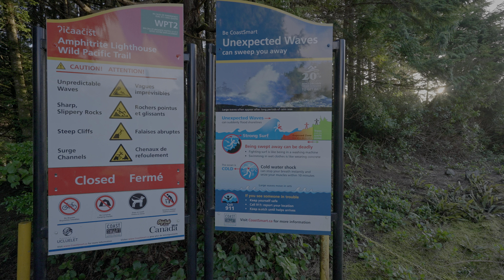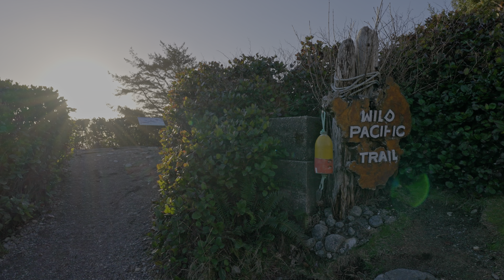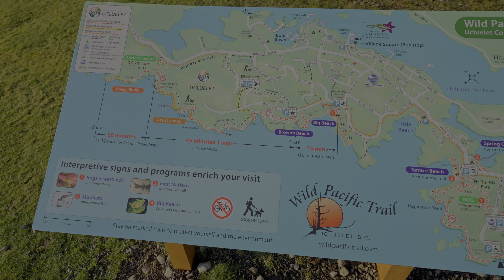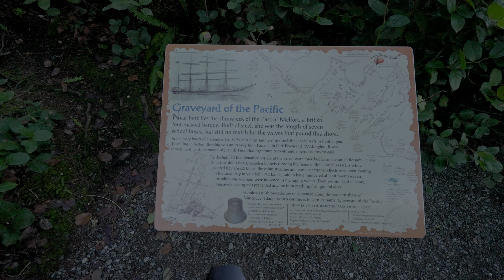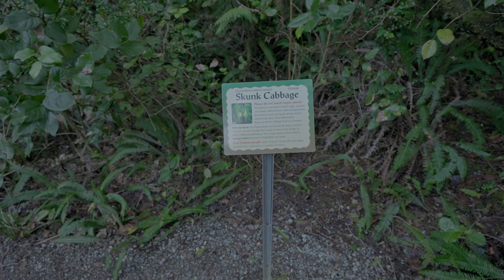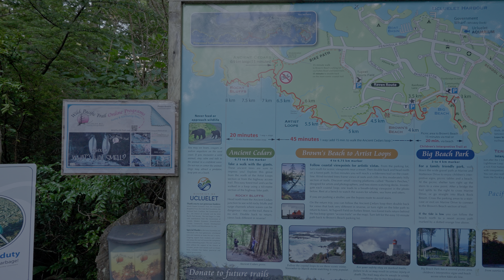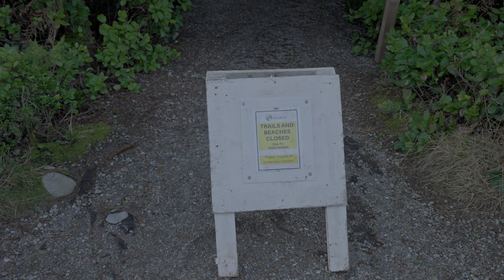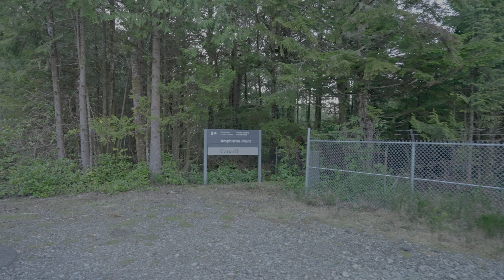Amphitrite Point Lighthouse Winter Storm - Wild Pacific Trail, Ucluelet, BC・4K HDR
🕒02/13/2023 4:00pm 🌡️ 5℃

This lighthouse, with its accompanying lighthouse keeper’s house, is located on the spirit-lifting Wild Pacific Tail, in the coastal rainforest of Vancouver Island’s west coast, in the ocean village of Ucluelet. The trail hugs the edge of the rugged coastline, with lots of sweet viewpoints.

Camera Body: Sony A7SIII Full Frame
Lens: Sony FE PZ 16-35mm F4 G
Gimbal: DJI RS 3 Pro
Mic: Rode Stereo VideoMic Pro Stereo On-Camera (Modified with Dead Cat Windshield)
Auto ISO set to 100-16,000
Aperture: Varied with minimum F4.5
Color depth set to 10-Bit 4:2:2 Recording
Gyro stabilization used for smoothness (95% Crop)
Shutter Speed: Varied with minimum 1/100
Exposure set to +0.3
Picture Profile set to HLG3
Input Color Space: Rec.2020 : Rec.2100 HLG
Output Color Space: Rec.2020 : ST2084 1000 nit

Post processing included gyro stabilization and color space corrections.

BTC : 3J8mV9nxLuWMwWZdJiW6dyiXwkeWHyRE9p
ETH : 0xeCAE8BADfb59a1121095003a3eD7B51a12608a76